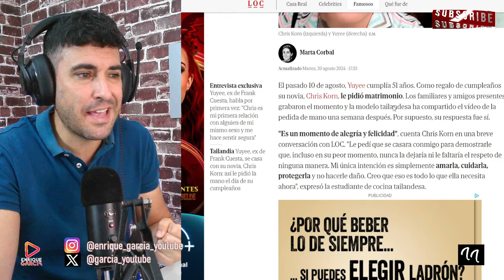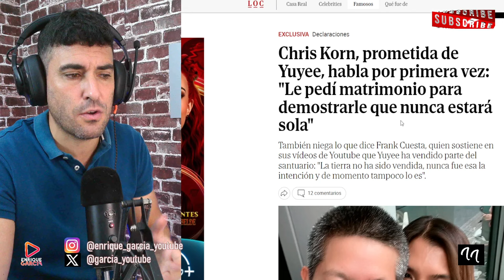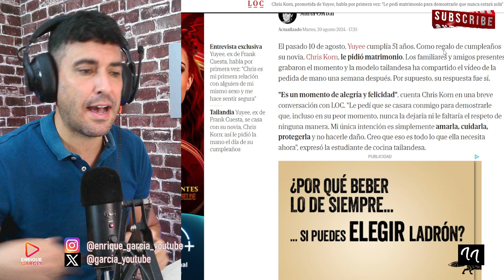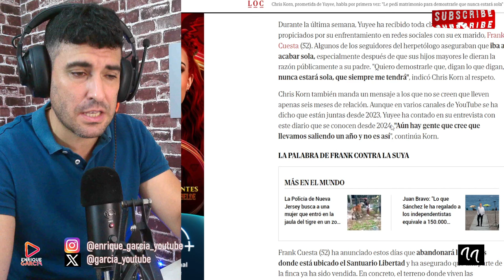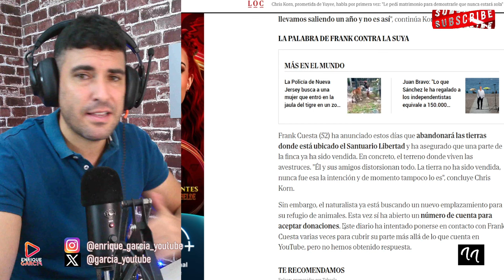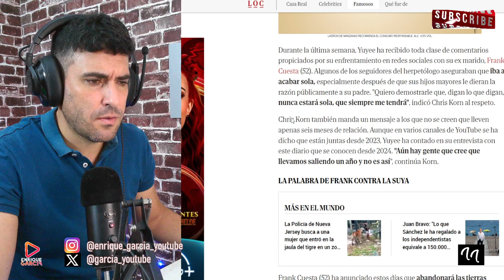LA GRAN MENTIRA DE YUYEE SOBRE FRANK CUESTA, ANTES DE CONFIRMAR SU BODA CON SU NOVIA